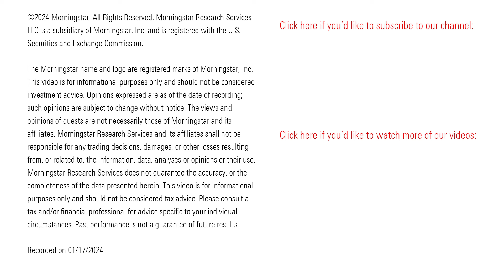3 Top Growth Stocks to Buy and Hold for 2024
The long-term outlooks for these high-quality companies are solid—and their stocks are cheap.

00:00 Introduction

01:08 Rentokil Initial RTO

01:42 AstraZeneca AZN

02:11 Tyler Technologies TYL

Susan Dziubinski: Hi. I’m Susan Dziubinski with Morningstar. Growth stocks had a big 2023. How big? The Morningstar US Growth Index outperformed the Morningstar US Market Index by 12 full percentage points last year.

Whether growth stocks can continue to dominate in 2024 is anyone’s guess. But Morningstar expects economic growth to slow during the next few quarters. As a result, we think investors looking to buy growth stocks today would do well to focus on companies that should be able to maintain margins in a slower growth environment. And then investors should only buy the stocks of those companies below what they’re worth as a way to limit price risk in the face of economic uncertainty.

So today, we’re looking at three cheap growth stocks to buy taken from Morningstar’s Best Companies to Own list. Our Best Companies to Own list includes companies with significant competitive advantages—or what we call wide economic moats. These companies also have predictable cash flows and are well positioned to confront an economic slowdown. The stocks we’re focusing on today from that list are undervalued and land on the growth side of the Morningstar Style Box.

The first stock on our list of three top growth stocks to buy and hold for 2024 is Rentokil Initial RTO. Rentokil is the world’s largest commercial pest-control business, holding leading market shares in most of the countries in which it operates. We expect global trends of increasing urbanization and growing economic prosperity to drive increased per capita spending on Rentokil’s pest-control and other services, leading to solid organic revenue growth for the company over the coming decade. We think the stock is worth $36 and shares trade well below that.

The second name on our list of top growth stocks to buy and hold in 2024 is AstraZeneca AZN. Morningstar thinks this drug maker maintains one of the strongest pipelines in the drug group, and the company has several key products in development that hold blockbuster potential. And as high-margin specialty drugs represent a larger proportion of sales over time, profit margins should expand over the next five years. We think AstraZeneca stock is worth $78 per share.

The final top growth stock to buy and hold in 2024 is Tyler Technologies TYL. Morningstar sees Tyler as the leader in the niche market of government operational software. As demand for software as a service increases and the need for local governments to modernize their legacy systems intensifies, Tyler is looking at a solid runway of growth for the next decade. Plus as Tyler increases its portfolio of products and services, we expect it to strike larger deals that include more solutions. We think Tyler Technolgies stock is worth $475 per share.

Morningstar director Damien Conover and senior analysts Dan Romanoff and Grant Slade provided the research behind this report.